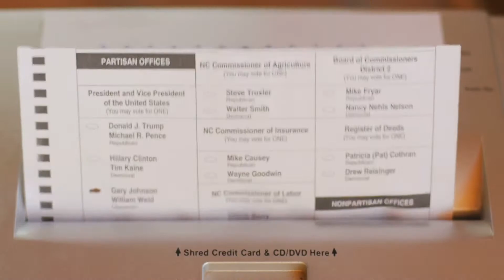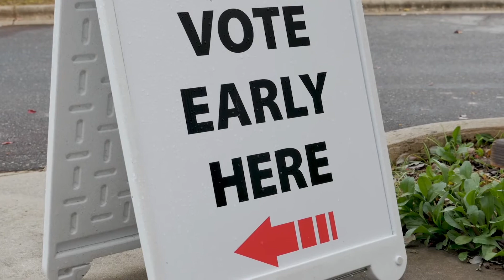Mail-in ballots | Cronkite News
Some in Arizona are pushing to get more voters to cast ballots by mail in the wake of COVID-19.

Video by Dylam McKim/Cronkite News